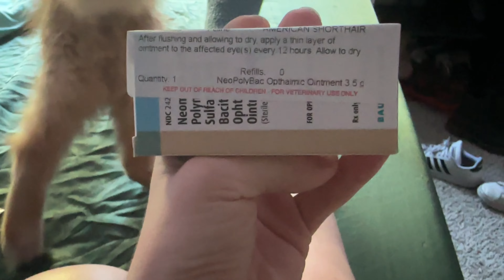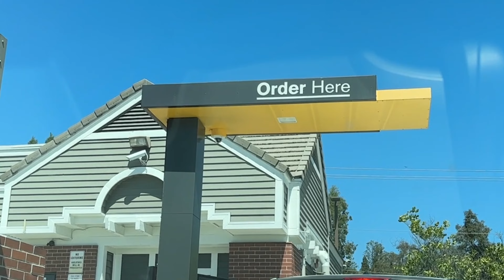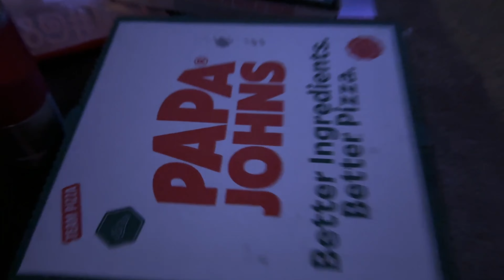A week in my life but everyday hurts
A week in my life but it actually starts on a Wednesday and I’m a full time college student with three sick cats working a part time job